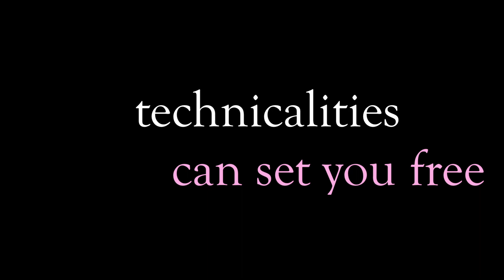SEXAGON -"Cosby is Free"